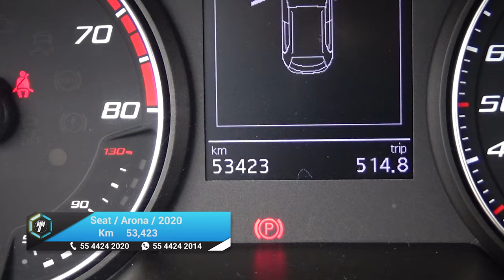Seat / Arona / 2020 - 23953